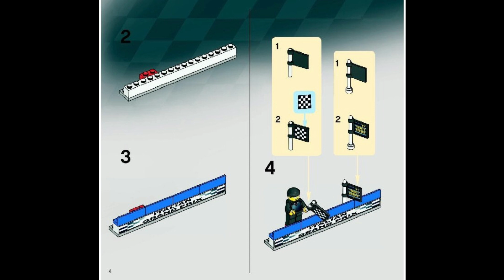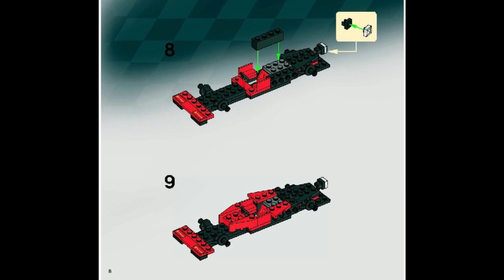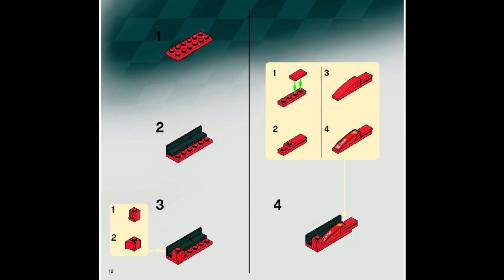8168 Instrucciones para LEGO Ferrari Victoria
8168 Instrucciones para LEGO Ferrari Victoria